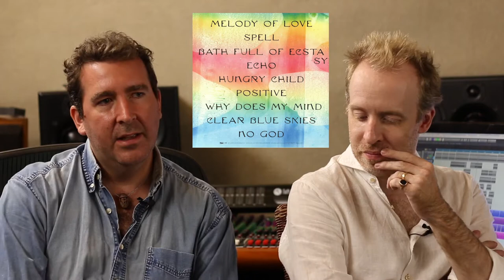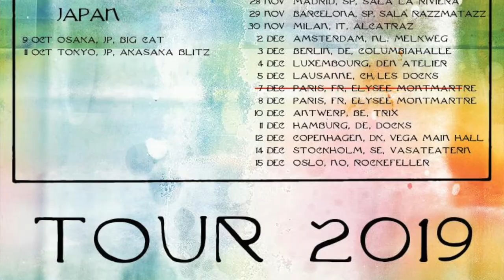An Interview with Hot Chip (2019): A BATH FULL OF ECSTASY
An interview with Hot Chip where Joe Goddard and Al Doyle talk about their 7th studio album, A Bath Full of Ecstasy, Katy Perry, Philippe Zdar and Horse Meat Disco.

Phil Marriott has over twenty years experience in radio, DJ and journalism work. In the last two decades, he has gained respect and trust from key industry figures, and has been crucial to the development of many recording artists, both established and unsigned.
Phil Marriott is currently a presenter and Head of Music at Gaydio – the world’s biggest LGBT dance and pop radio station.

Phil has worked for a long list of radio stations such as alternative rock DAB & DTV station Q Radio, Virgin Megastores Radio, Impulse Live!, and award-winning LGBTQ dance station GaydarRadio.